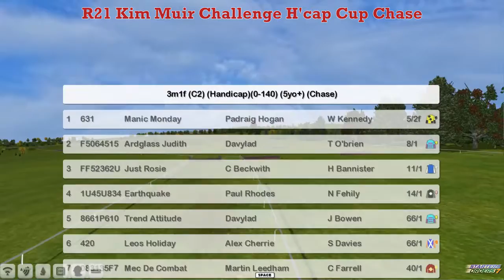NH WK10 R21 Kim Muir Challenge H'cap Cup Chase